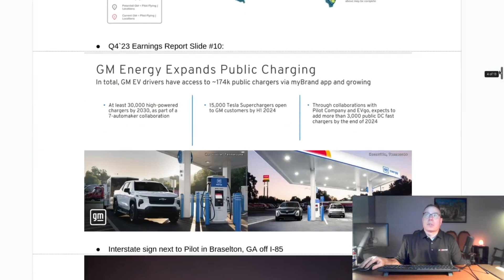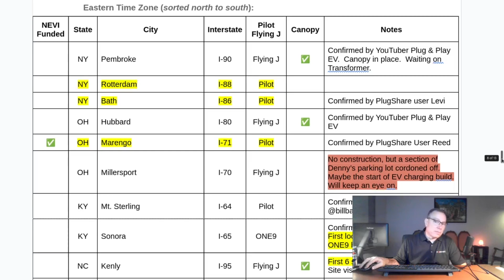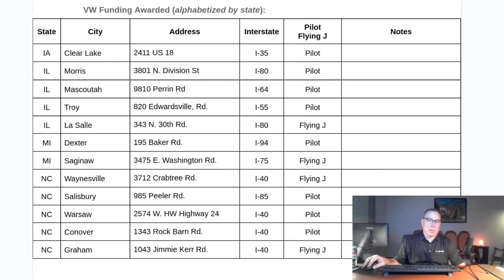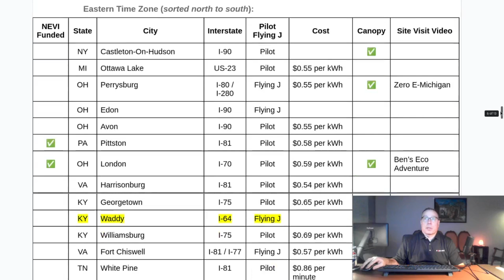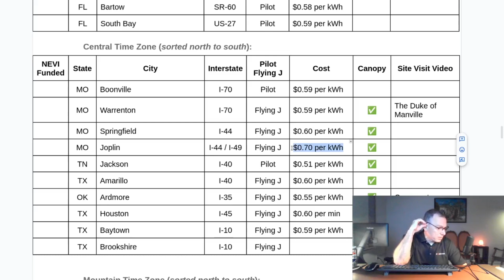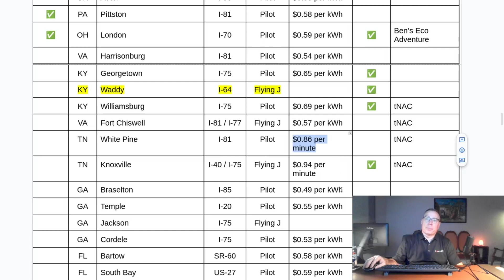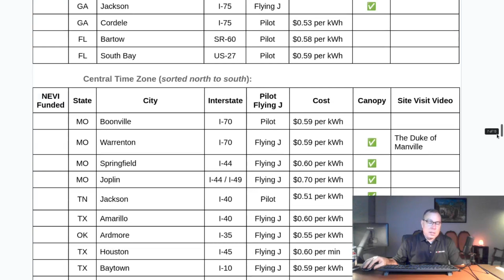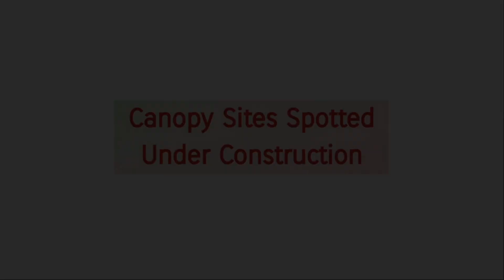gm energy - Pilot / Flying J Update #18 (Electric Vehicle Charging)